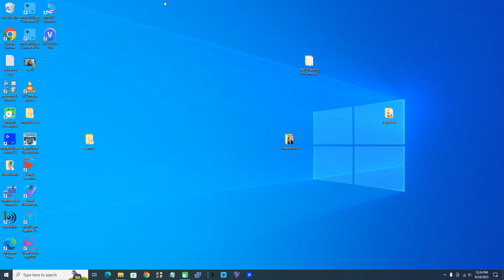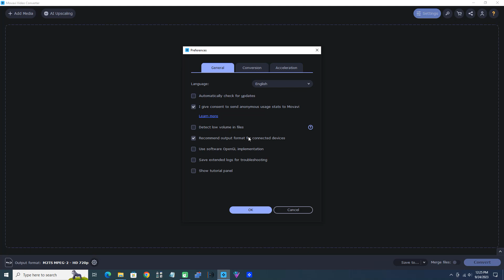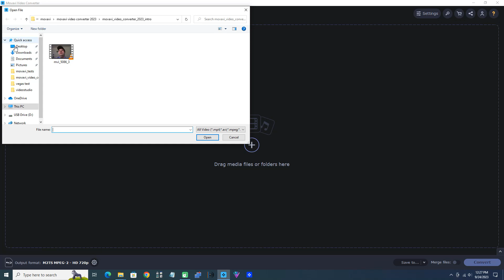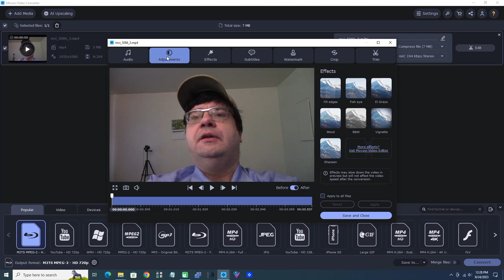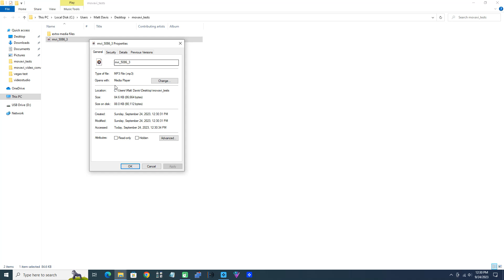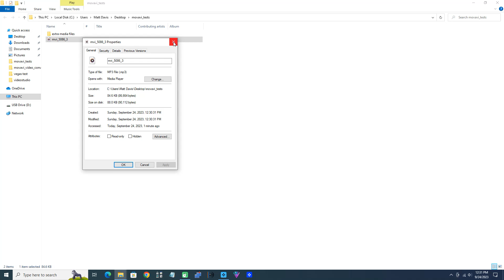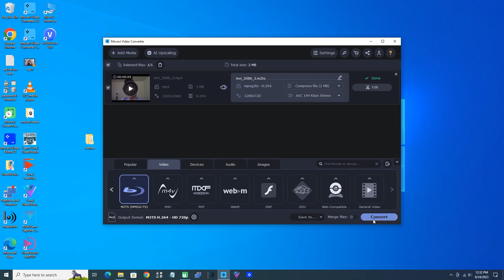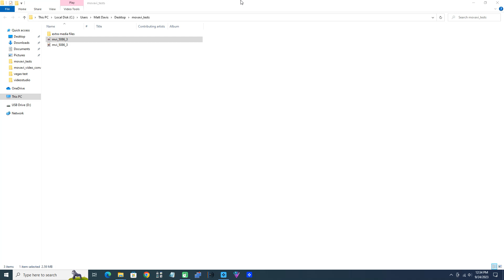Introduction To Movavi Video Converter 2023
In this video we introduce you all to Movavi Video Converter 2023.